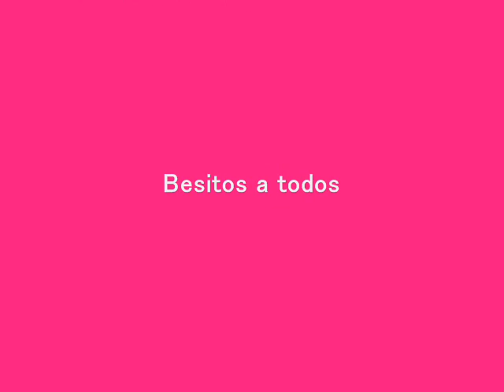Corte de Pelo 1 cortarse el pelo uno misma cabello ondulado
Hola chicas,bueno este video es para mostrarles la forma como me corto yo el cabello,ya que he tenido malas experiencias en la peluqueria grrrrr,espero les guste,besitos y bendiciones para Ustedes